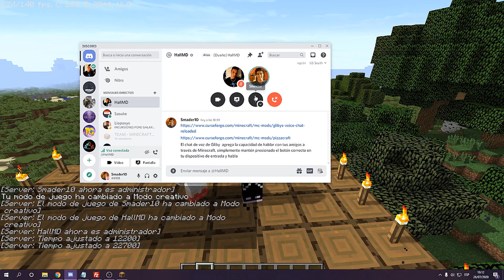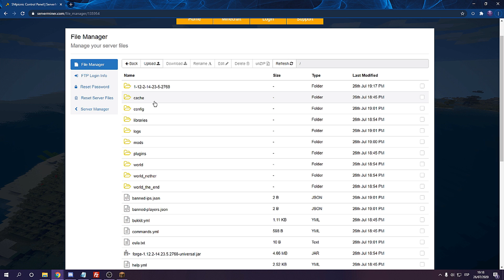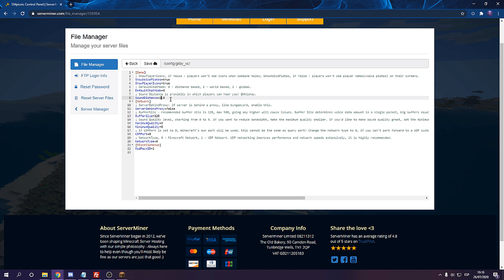VOICE CHAT RELOADED MOD (1.12.2)! ROLEA POR EL CHAT DE VOZ! Minecraft review de mod 2020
Hola, soy Smader, nací en Perú y tengo 22 años. Este canal fue en principio para jugar solamente "MINECRAFT", pero con el paso de los tiempos decidí meter mas contenido al canal. Sé que hay muchísimas personas hoy en día que tiene un canal de youtube, pero no todos le ponen empeño a sus videos y por eso estoy aqui, para marcar la diferencia.

Me gustan ver videos de: TheDaarick28, ANTHONYcraft, HelldogMadness y Luisito Comunica. Y algunos otros exclusivos como: RedBullBatallaDeLosGallos, ElCorralDeJimmy entre otros... Así que si deseas mucho entretenimiento, pásate por esos canales !

No sabes instalar Forge y Optifine para minecraft 1.14.4? Mira este tutorial super facil!:

Cual es el shader que uso normalmente? Es el *Sildur Enhanced Default*, lo tienes:

Cuales son las especificaciones de mi PC?

Es una Core i5 de novena generacion, 2.9 ghz con una memoria ram de 8 gb y una tarjeta de video GeForce GTX 1650.

- mc.mineaqua.us

- mc.dragonblock.es
(para entrar en dragonblock es necesario tener el pack de mods de 1.7.10

(para entrar aquí debes tener el mod de pixelmon, descargatelo

La cancion no es hecha por mi, todos los derechos para el autor.

cσρчяιgнτ ©Anonymous - Dx3